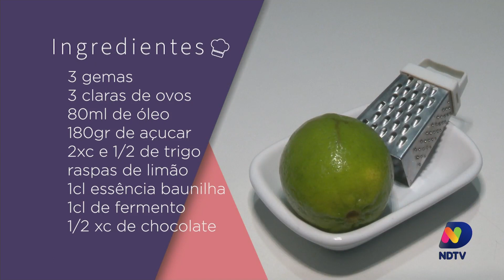Páscoa: aprenda a fazer uma colomba páscal diferente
Descubra como preparar uma deliciosa Colomba Pascal para celebrar a Páscoa em grande estilo! Além dos tradicionais chocolates e ovos, a Colomba Pascal é uma opção saborosa que pode ser preparada em casa.